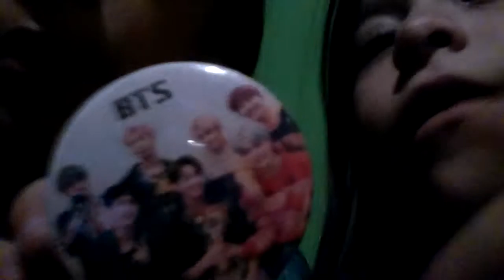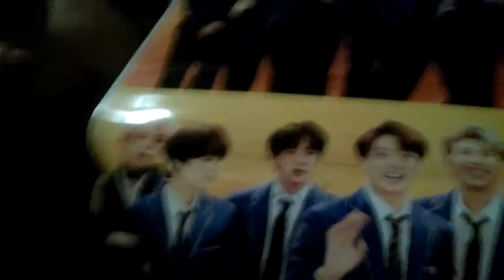BTS Fake Love Canciones | Uma y Aime armis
BTS Fake Love por Uma y Aimé.